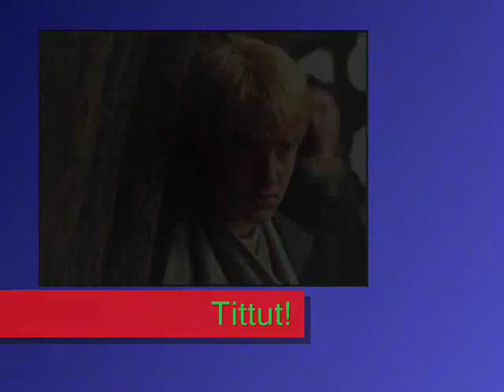Harry Potter - Om jag vetat då (vad jag vet nu)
Harry Potter vid with music from Per Gessle's new album, "en händig man". The song is Om jag vetat då (vad jag vet nu). Enjoy!